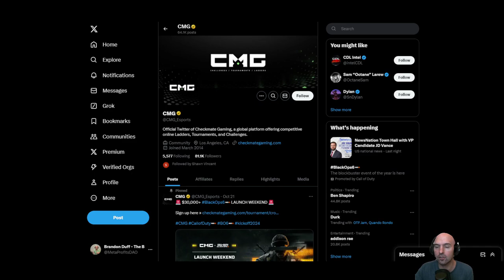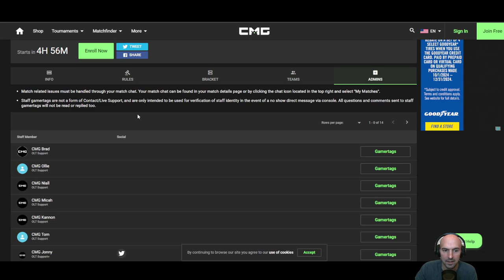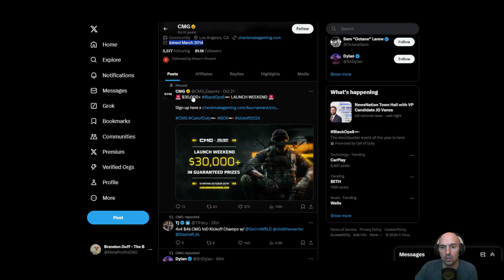Checkmate gaming - Win Cash For Gaming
Are you looking to make money while gaming? In this video, we'll dive into Checkmate Gaming, the platform where gamers can earn cash by playing popular games! Whether you’re a seasoned pro or just love competing, Checkmate Gaming lets you participate in real cash tournaments, leveling up your gaming skills while winning actual rewards. We'll go over how to sign up, the games you can play, how to join tournaments, and tips for increasing your winnings.

What You’ll Learn in This Video:

Overview of Checkmate Gaming and its cash gaming model
How to create an account and get started
Step-by-step walkthrough of joining tournaments
Tips and tricks for boosting your chances of winning cash

Timestamp:
0:00 Intro
0:30 Checkmate Gaming
1:30 Prizes
2:00 Check It Out

Don’t miss out on the opportunity to earn money through gaming.

Creator Tech Gear: Webcam